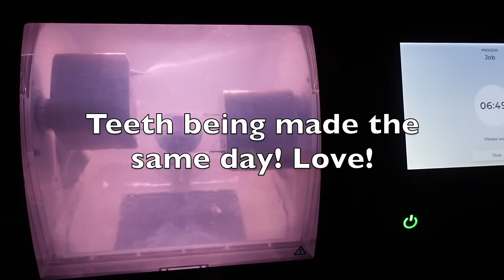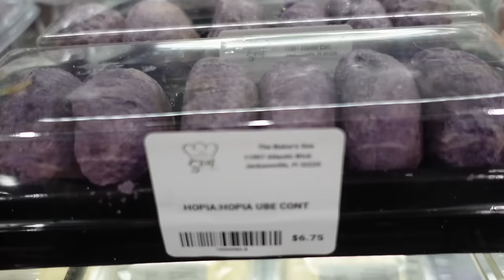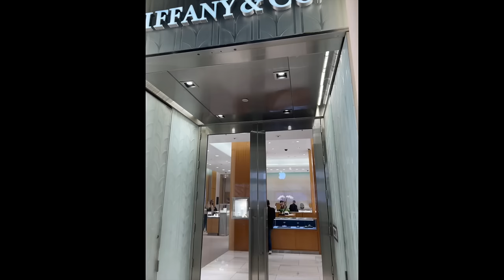NEW YEAR! NEW TEETH! NEW VLOG | TIFFANY & LOUIS VUITTON VISIT | OMG YUMMY PHILIPPINE BREAD | CHARIS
Hi guys! Happy new year! Starting the new year with new teeth!!! Hope this vid was entertaining and also helpful! What do you think my next Tiffany piece should be and LV?

*Chin’s Orange Park dentist! TELL 'CHARIS15' FOR 15%OFF WHITENING!
-Address 784 Blanding Blvd #110, Orange Park, FL 32065 (near Jacksonville)

*The Baker’s Son by Valerio’s
The almond crust bread was soooo good!

ANKLE BOOTS (TTS)
-70 mm

COAT, SIMILAR LESS PRICY (25%OFF CODE: CHARIS25)

NECKLACE LOCK X ROSE EDITION

BLUSH (RADIANT PINK)

LIPSTICK (LIGHT)

—RECENT VIDS TO WATCH!!——

@Got to the Dentist!
@4:41 Discount Code
@7:46 Leaving dentist
@10:02 Front tooth story
@15:08 bakery
@17:27 Tiffany
@20:02 LV Short visit
@22:45 Back to Tiffany

All my own opinions and experiences shared, some links are affiliate links from which I get a small commission with the sale but doesn’t affect you as a customer at all and helps me keep on making videos for you guys! Xoxo cc